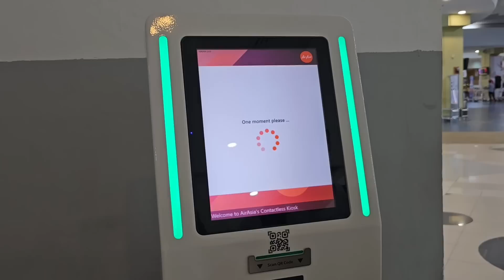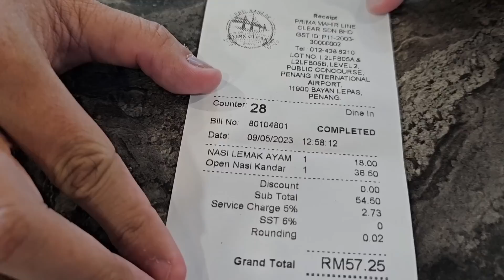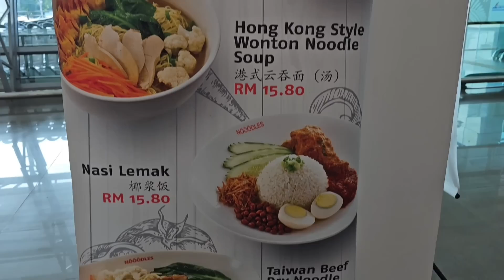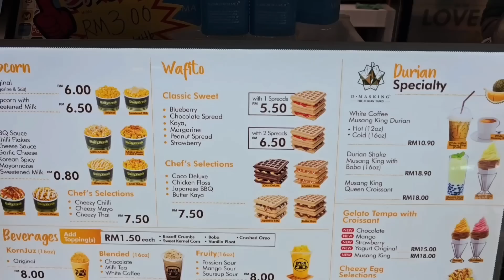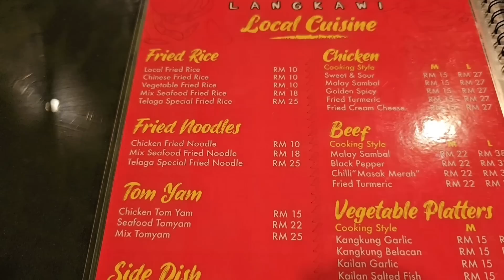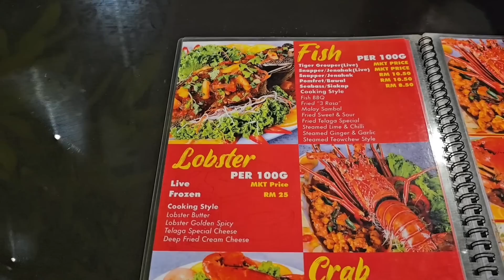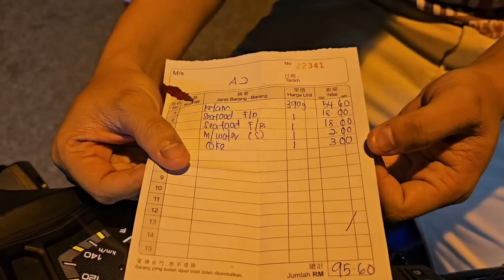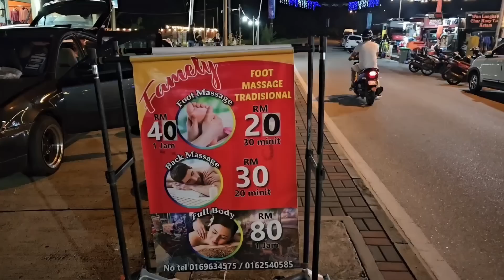Malaysia, Penang bay tới đảo Langkawi: Thuê xe máy, Khách sạn, Nhà hàng cua tôm hùm sống, Mát xa